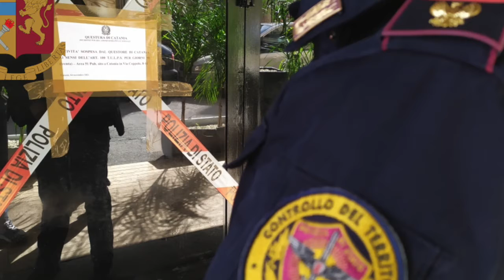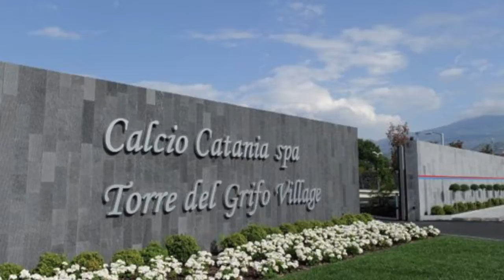Notiziario 5 novembre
Notiziario flash del 5 novembre 2021

Covid: ordine dei medici sospende 4 camici bianchi
Questore Catania chiude per un mese il Pub Area 51
Calcio Catania: sfuma trattativa affitto Torre del Grifo
Belpasso: domenica la nona edizione della Scacciata per scacciare il cancro promossa dalla Lilt